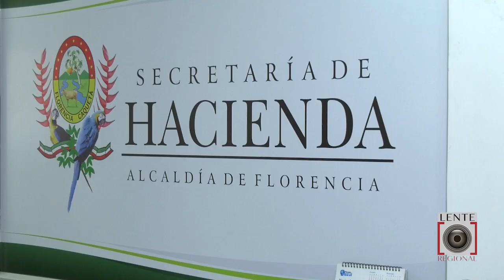LOS FLORENCIANOS TIENEN PLAZO HASTA EL 31 DE DICIEMBRE PARA PAGAR EL IMPUESTO PREDIAL UNIFICADO.